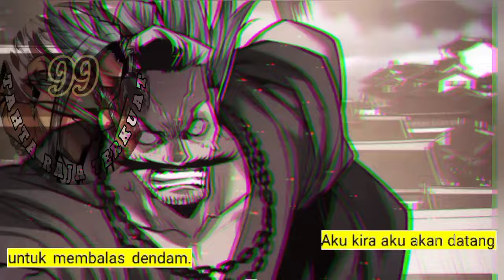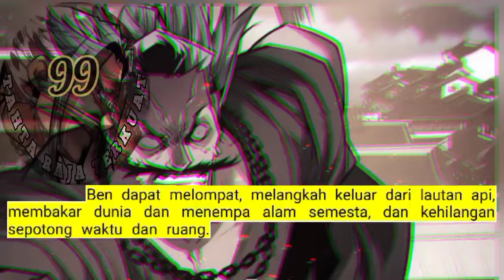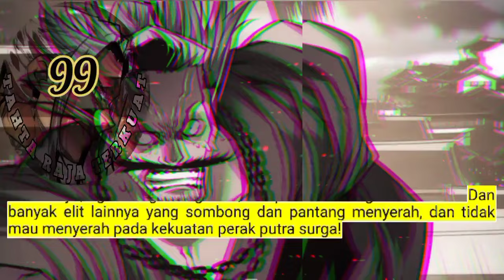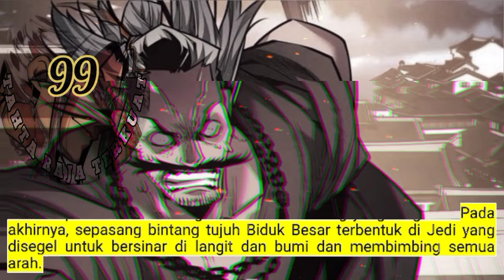Tahta Raja Terkuat season 99